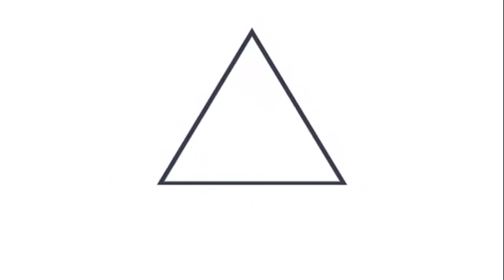Sismo magnitud 3.9 sacude zona central de El Salvador y le siguen réplicas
El sismo principal se originó en la zona norponiente de San Salvador y han ocurrido al menos 13 réplicas. En Usulután también tembló esta madrugada.